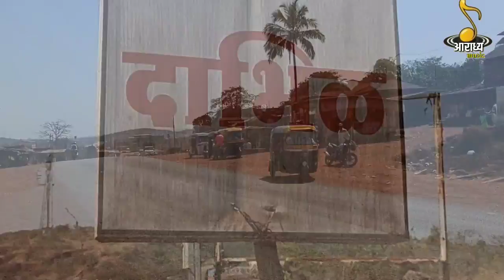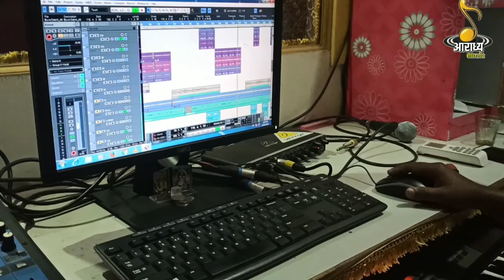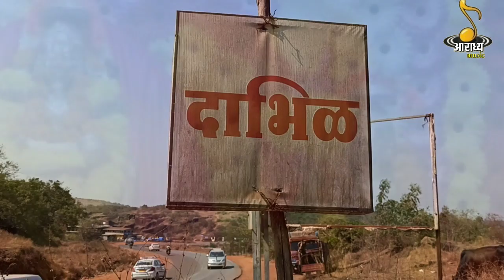ध्यान आईचं माय माऊलीचं या दाभिळ गावावरी..... गित-रत्नाकर महाकाळ